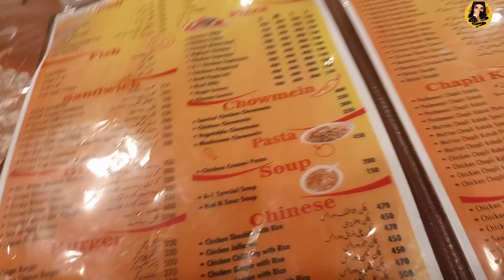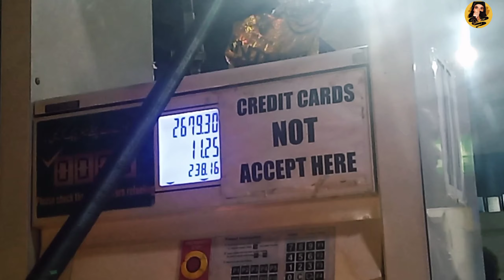Sunday outing + dinner vlog 🌼❤ | Vlog # 5 | Family vlog # 05 | Sunday enjoy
Vlog # 05 🌼🌼